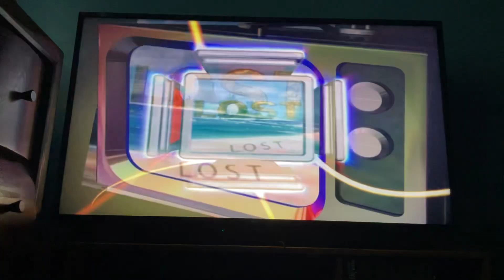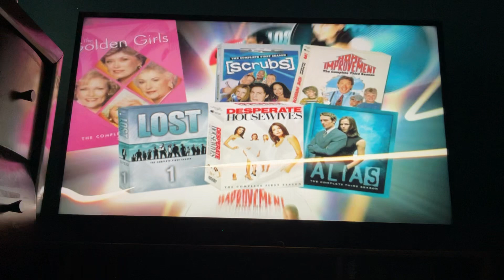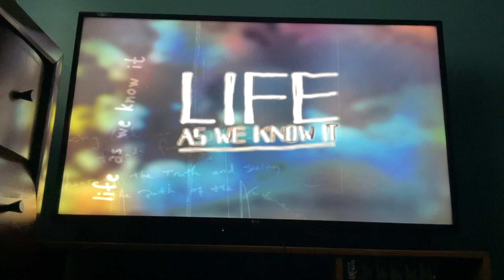Opening to "Boy Meets World": The Complete Third Season 2005 DVD (Disc 1)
PLEASE READ NOTE IN DESCRIPTION BEFORE RATING AND COMMENTING ON THIS VIDEO!

NOTE:
Okay so. I know that the Disney+ app now has THIS TITLE, alongside others you remember watching, back in the good old days.

But, I’m still adding and buying more Disney DVDs to my Disney-related DVD library for one good reason.
So, whenever I feel like watchin' some Disney or any other Disney-related stuff, but in case my subscription to the Disney+ app expires sooner or later, or if not used for a long time ago, I have my Disney DVDs, from my Disney-related DVD catalogue, to back me up, including THIS ONE.

Hopefully you’ll understand on what I’m saying and what I’m talking about.

List in Order:

1. Buena Vista Home Entertainment logo (0:00)
2. "Coming Soon to Theaters" screen (0:16)
3. "The Chronicles of Narnia: The Lion, The Witch and The Wardrobe" sneak peek preview (0:22)
4. “TV on DVD” trailer ("Desperate Housewives" / "Lost" / "The Golden Girls" / "Alias" / "Home Improvement" / "Scrubs") (1:02)
5. "Now Available to Own on DVD" screen (3:01)
6. "Life As We Know It": The Complete Series DVD trailer (3:06)
7. BVHE Navy Blue Warning Screens (3:45)
8. DVD Menu (3:56)

That’s All.

I do NOT own "Boy Meets World", I am just a fan of this.